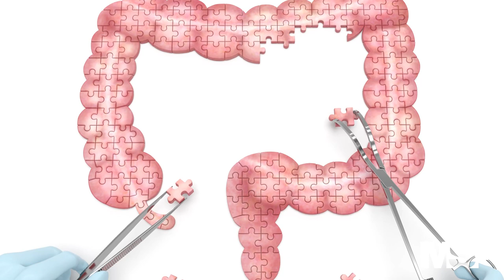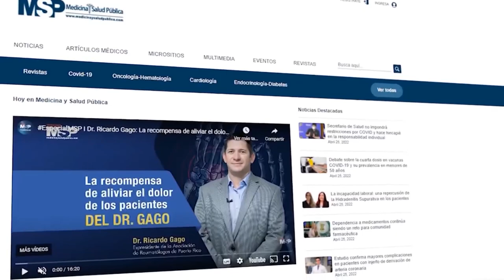EspecialIBD I Retos, logros y cuidados: Testimonios de pacientes con EII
EspecialMSP I ¡Hablan los pacientes! Conéctate con un grupo de hombres y mujeres que hoy, en el Día Mundial de las EnfermedadesInflamatoriasDelIntestino relatan sus vivencias que van entre retos y logros que día a día supone vivir con estas condiciones.